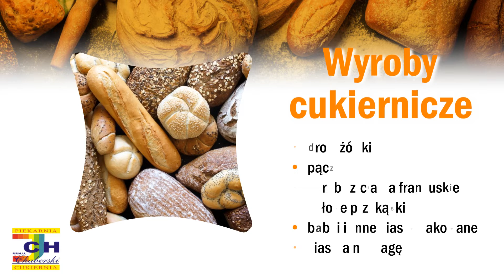Wyroby cukiernicze Lubraniec Chaberski PPHU Janusz Chaberski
Prowadzimy piekarnię, w której sprzedajemy świeże i smaczne pieczywo. Codziennie dostarczamy Klientom chrupiące wypieki takie jak chleb czy bułki.

Trzymamy się tradycyjnych receptur, ale stosujemy nowoczesne technologie. Stawiamy na zadowolenie Klientów, dlatego dbamy o najwyższą jakość wypieków.

Oferta piekarni zawiera wyroby piekarnicze, ciastkarskie oraz cukiernicze.

Mamy chleby pszenno-żytnie, bułki, drożdżówki oraz wyroby z ciasta francuskiego. Ponadto oferujemy słone przekąski, babki, ciastka i pączki.

Zachęcamy do wypróbowania naszych produktów.